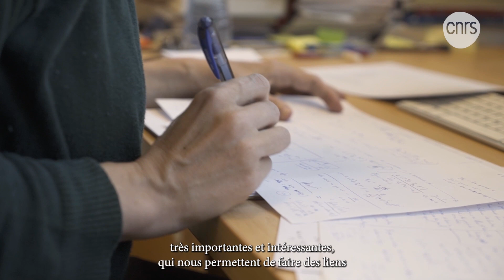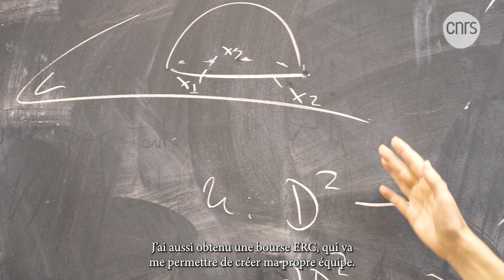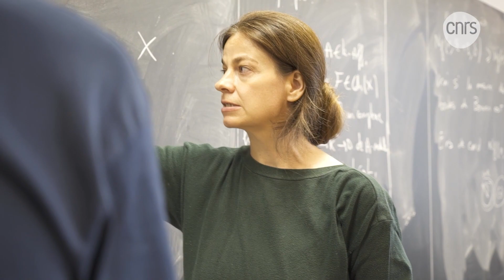Penka Georgieva, géométrie et topologie | Talents CNRS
Professeure à Sorbonne Université, spécialiste internationale de la géométrie symplectique et tout particulièrement des invariants de Gromov-Witten.